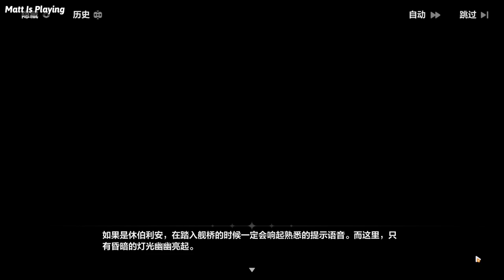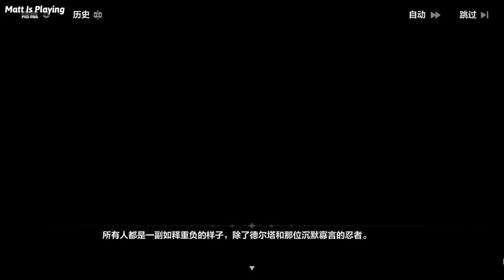The Ferryman's death, the other "Captain"